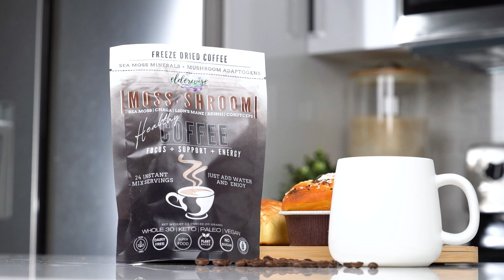Moss-Shroom Coffee - Its Coffee + Mushrooms & Sea Moss